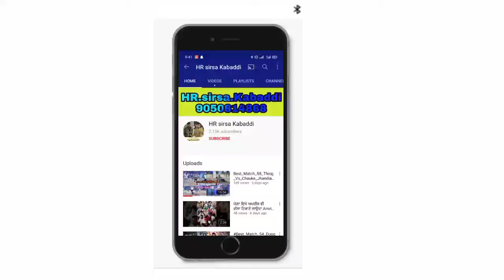ਕਬੱਡੀ_ਇਤਿਹਾਸ_ਦਾ_ਸਭ_ਤੋਂ_ਵੱਡਾ_ਸਨਮਾਨ_ਹੋਣ ਜਾ_ਰਿਹਾ_ਸਵਾ_ਕਰੋੜ_ਦੀ_ਗੱਡੀ_ਨਾਲ ਸੰਦੀਪ_ਨੰਗਲ_ਅੰਬੀਆ ਵਾਲੇ ਦਾ